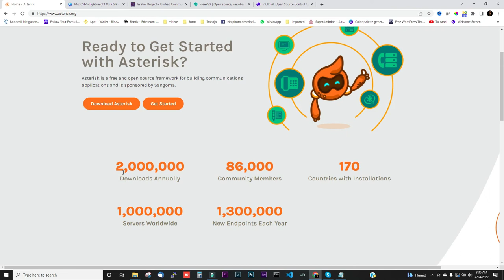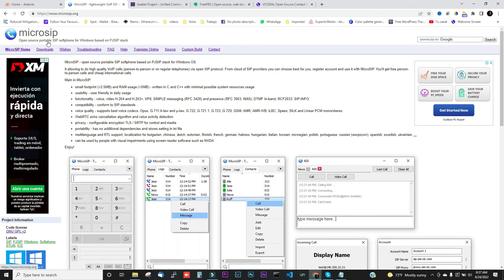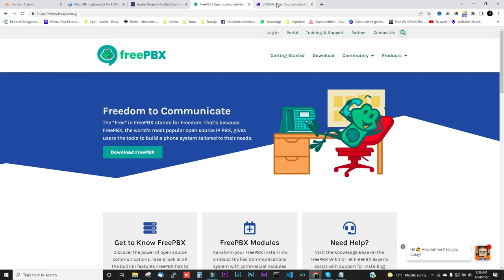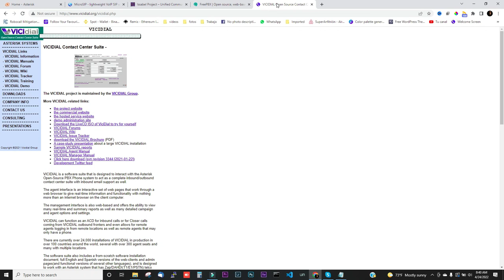Top 5 Voip Los 5 MEJORES software de VOIP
Si necesitas un hosting con los mejores precios del mercado, aqui te dejo el mejor proveedor, con los planes mas economicos y con todo incluidos:

Aprovecha nuestro especiales desde 9.99 en Udemy y hazte un experto en voz sobre IP de codigo abierto, donde aprenderas las siguientes herramientas.

Asterisk basico
Issabel PBX con modulo de Call Center
Linux basico
Y Mysql basico

Conociendo estas herramientas sera capaz de implementar cualquier proyecto de telecomunicaciones basado en Voz sobre IP, aqui debajo te dejo los enlaces de cada uno.